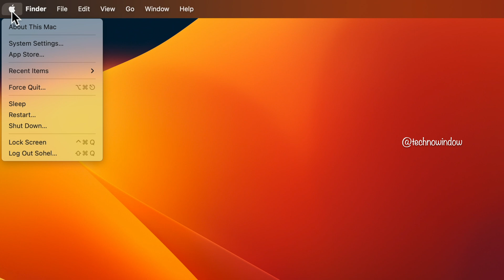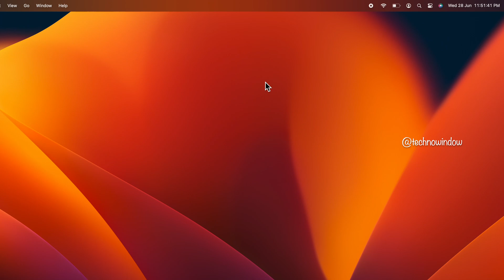How to Show Seconds in Menu Bar Clock on macOS Ventura